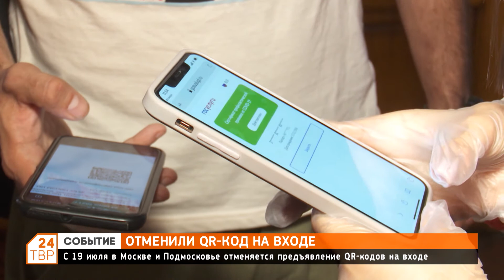Отменили QR-код на входе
С 19 июля в Москве и Подмосковье отменяется предъявление QR-кодов на входе.